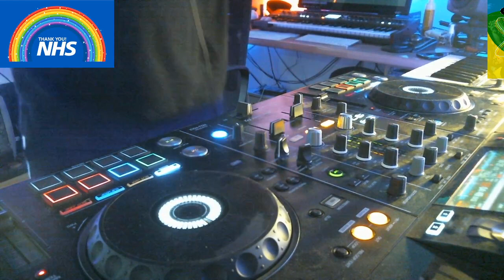Dream Frequency N I Oldskool DJ Set May 2020